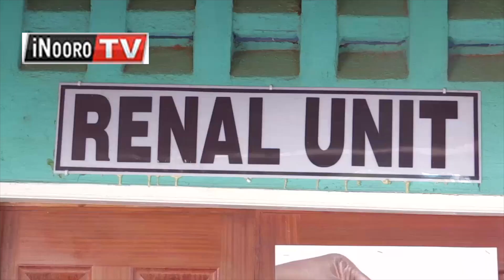Reri ya Voi gũthiĩ Taveta kũrĩũkio thutha wa miaka 107